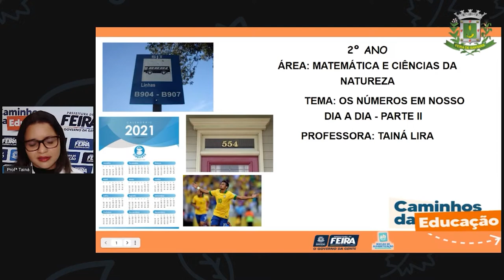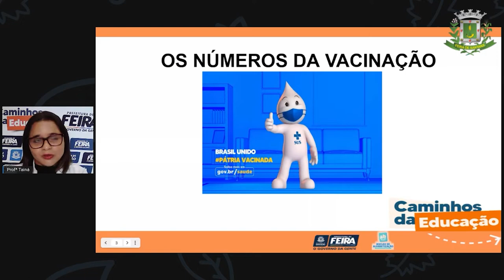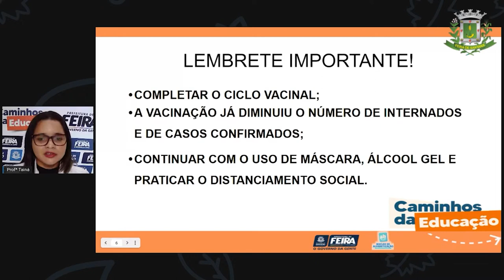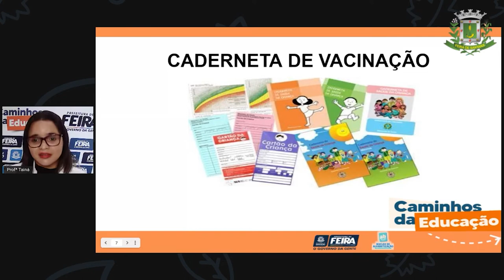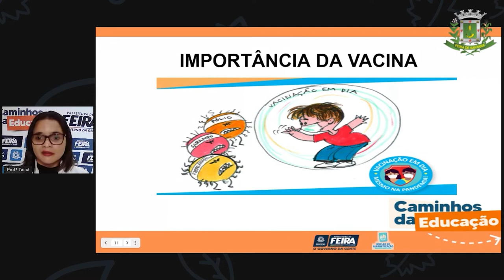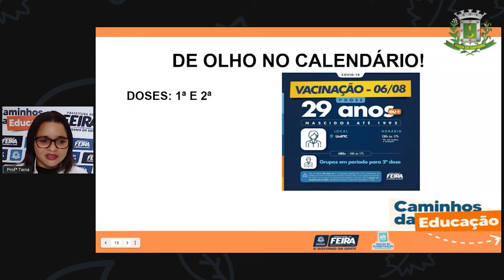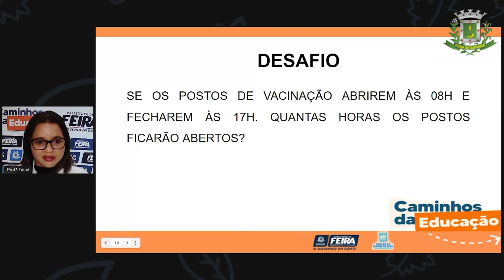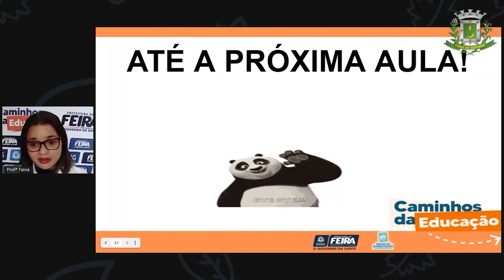2ºANO Aula 08 Matematica e Ciências da Natureza: Os números em nosso dia a dia_ Profª Tainá Lira